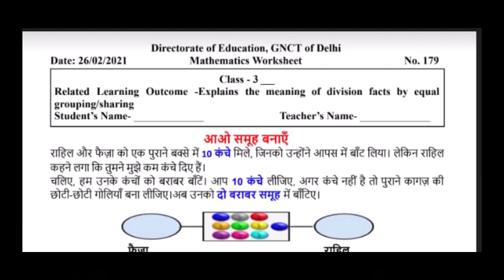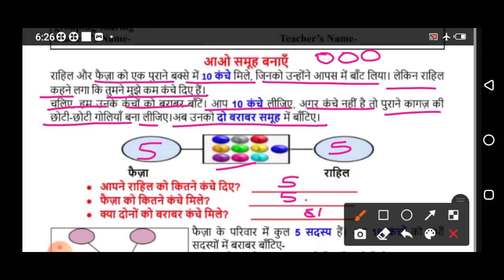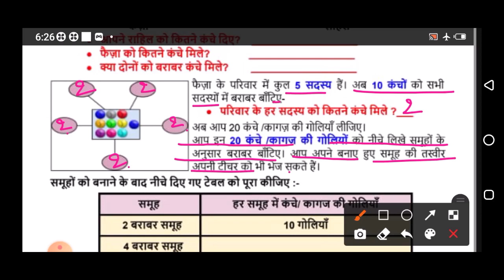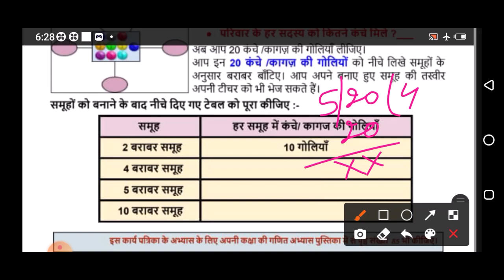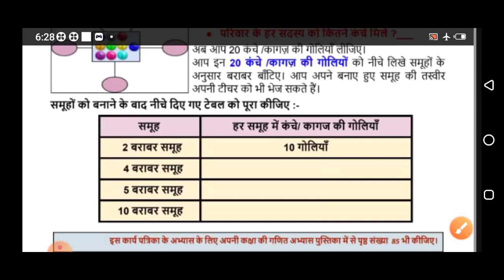Class 3 Math Worksheet 179 (26/02/2021) | Edu Villa Point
@Tech Monetize

DOE Worksheet 179 Solution | Class 3th | 26-February-2021 |Math | CBSE NCERT DELHI
Today's WorkSheet
This video will help to solve DOE worksheet for classes kg-5
 DOE worksheet

26 February   Class 3 to 9  Worksheet 179 Hindi me
26 Feb   Class 3 to 9  Worksheet 179 Hindi me
26 February  Class 3 Worksheet 179
26 February   class 7 Worksheet 179
26 February  Class 3 Worksheet 179

maths Worksheet 179 Class 3(26/02/2021) Hindi medium/Class 3 maths Worksheet179/ worksheet maths9 Class3
Hindi Worksheet 179 Class 3 (26/02/2021)/ Class 3 worksheet  Hindi 9/ Hindi Worksheet179 hondi Worksheet179 Class3(26/02/2021)Hindi medium/ worksheet science9 Class3/Class3 science workshet9
Hindi  Worksheet 179 Class3(26/02/2021)Hindi medium/sst Worksheet179 Class3/Class3 sst workshet9
Class 3 Math work sheet  Both  Hindi medium and Hindi medium